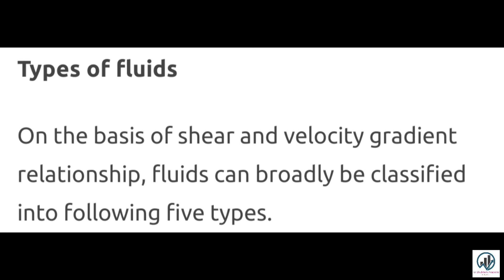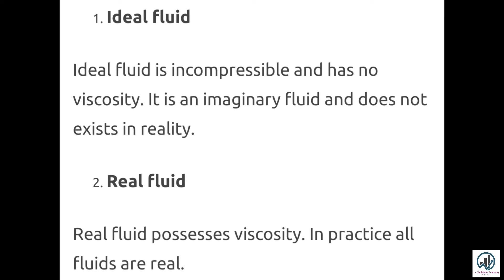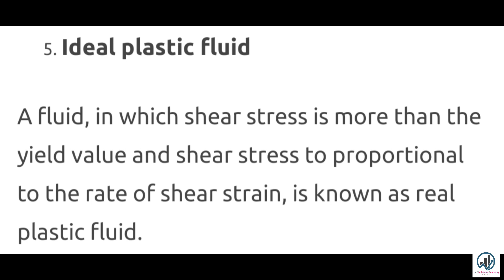Types of Fluids | Civil Videos | Ep-8